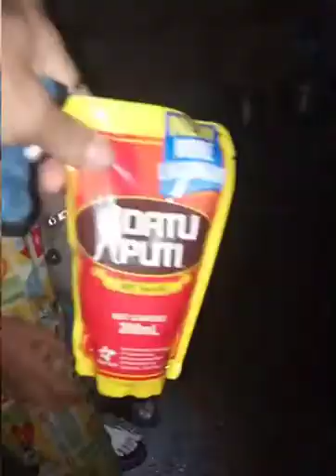702Vlog BISITA SA MAY SAKIT AT PAKAING AYUDA,PAGALING KA PO PAY DOMENG | MAESTRO JhessGupit JESUS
Pagaling ka po Lolo Pay Domeng..Wag ka hinaan ng loob at makinig lng sa mga payo d ka mapapahamak.Piliin lng mga mabubuting tao at wag na paloloko.Scam is real!

Sana po may magdonate na sa amin para marami pa tayong matulongan..my fb account Jesus Millares Handig o text sa #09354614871/#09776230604...Legit po!